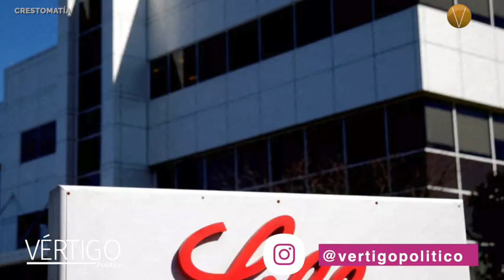NOTICIAS 5 DE DICIEMBRE 2023